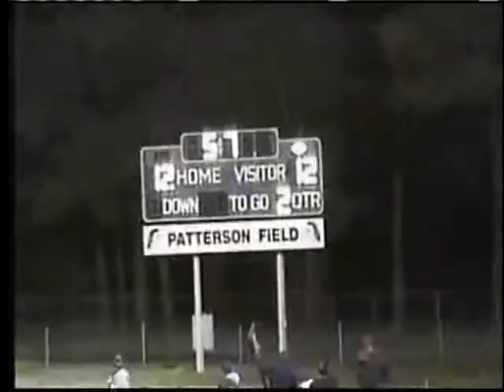Kelvin Smith Pender highschool highlights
My high school highlights